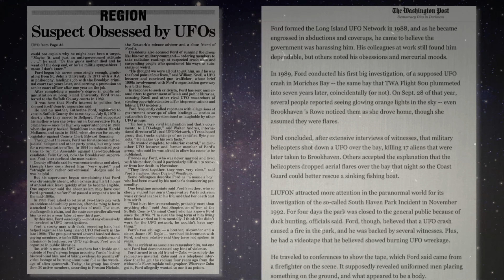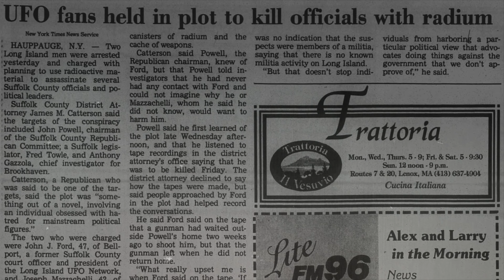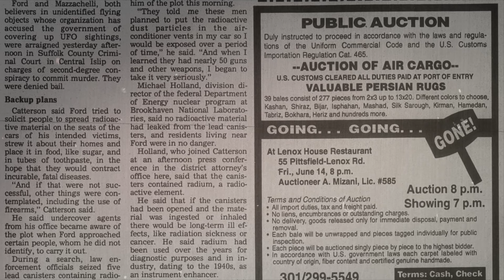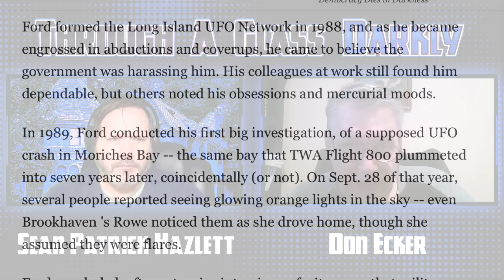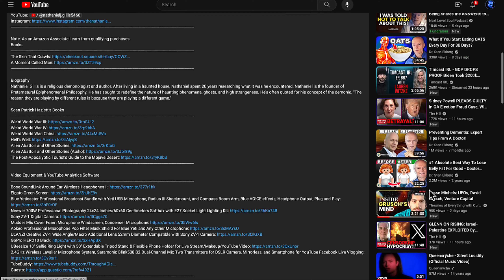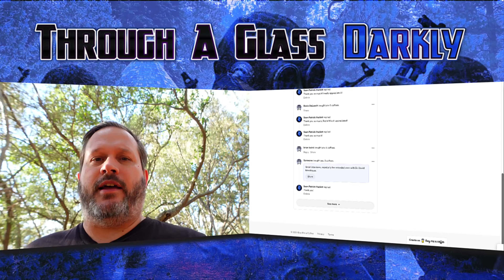Long Island Crash Retrievals and the Disturbing Case of John Ford with Don Ecker (Episode 257)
What is the disturbing nexus between UFOs, Brookhaven National Lab, missing children, and human and cattle mutilations? Did a high powered microwave shoot down a UFOs over Moriches Bay and Southaven, Long Island? Was the erratic John Ford set up by the government? Why were mutilated bodies missing from the Long Island Morgue? Did this high powered microwave accidentally take down TWA Flight 800? Are all these things connected? Find out as Sean Patrick Hazlett meets with UFO researcher Don Ecker.

Biography:
Don Ecker was the Director of Research for UFO Magazine. As a medically retired law enforcement officer, he puts a skeptical and honest eye on UFO and paranormal subjects. Ecker hosted the critically acclaimed radio programs UFOs Tonite! and Strange Daze for six years, interviewing the important personalities in the UFO and paranormal fields and related areas. Later, along with his close friend, television and film star Dwight Schultz of The A-Team and Star Trek fame, he hosted Dark Matters on the Reality Radio Network. Currently, Dark Matters can be heard on CyberStationUSA.com.

2.4GHz Wireless Lavalier Microphone System, Saramonic Blink500 B2 Dual-Channel Mic Two Transmitters for DSLR Camera, Mirrorless, and Smartphone for YouTube Facebook Live Vlogging